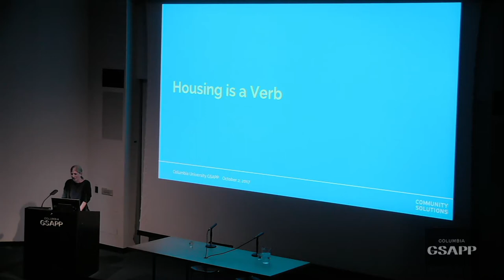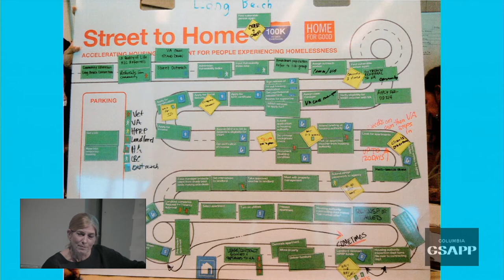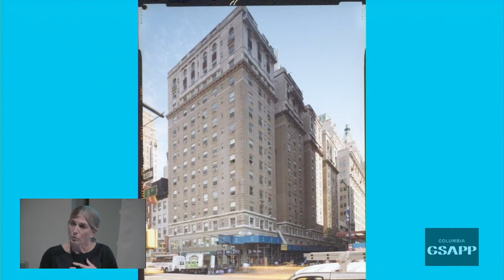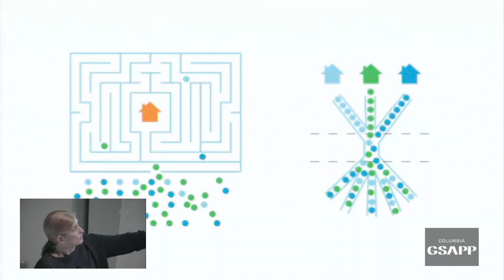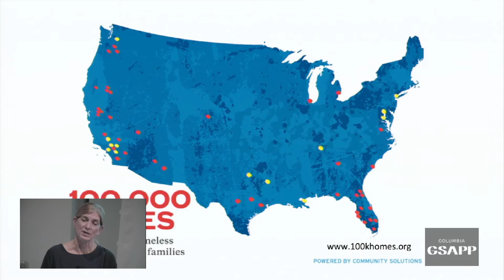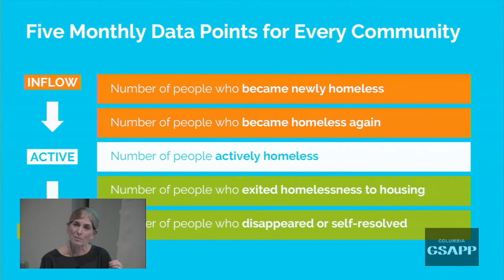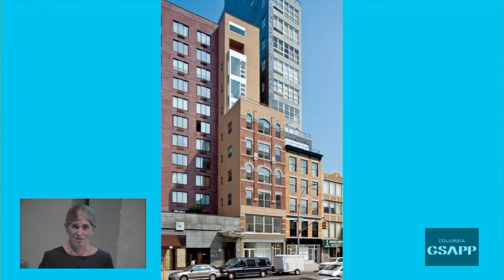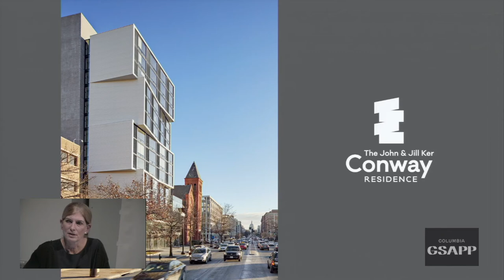Rosanne Haggerty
Rosanne Haggerty (MSRED ‘89) is the founder and Chief Executive Officer of Community Solutions. She is an internationally recognized leader in developing innovative strategies to end homelessness and strengthen communities. Community Solutions builds effective local housing systems through initiatives such as the 100,000 Homes and Built for Zero Campaigns to end chronic and veteran homelessness in the US and creates new models of housing and community development to prevent homelessness. They have assisted more than 200 communities in housing more than 175,000 individuals since 2010, including the first communities to sustainably end chronic and veteran homelessness. Their work has been recognized with the World Habitat Award, the National Design Award, the Jane Jacobs Medal and featured in The New York Times, Wall Street Journal, Harvard Business Review, Stanford Social Innovation Review and on 60 Minutes. Rosanne is a MacArthur Fellow, Ashoka Senior Fellow and Schwab Foundation Social Entrepreneur.

Organized by Columbia GSAPP's Urban Design program.